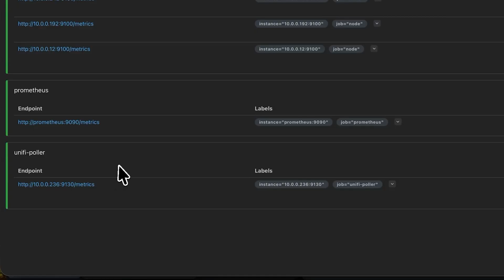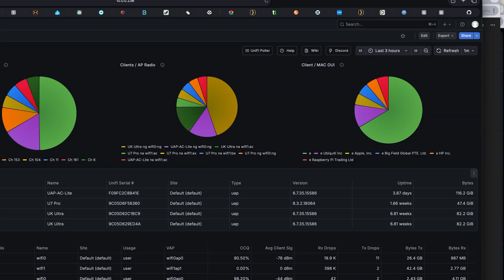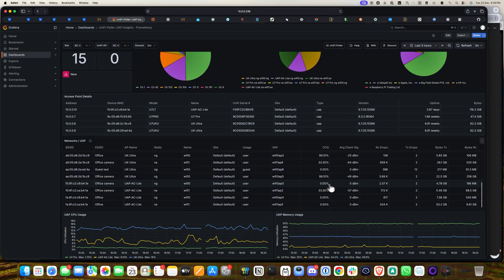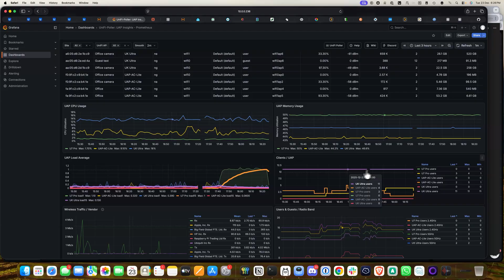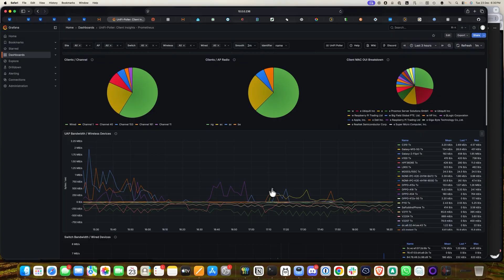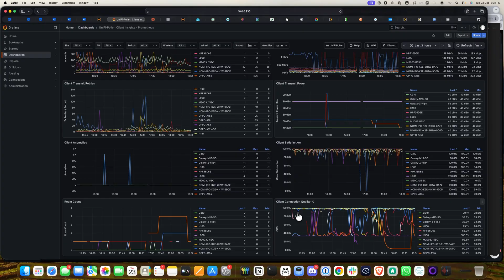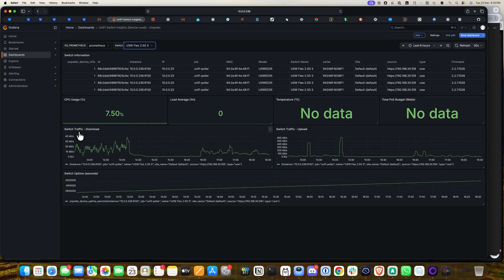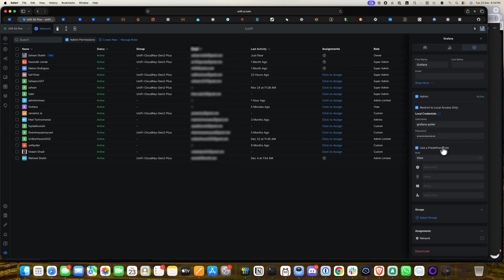How I Monitor My UniFi Network Using Grafana & Prometheus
In this video, I will show you how I monitor my entire UniFi network using Prometheus and Grafana with UniFi Poller running fully inside Docker on a Proxmox environment. This lightweight solution offers a professional-grade dashboard to track every detail of your network’s health and performance.

You will learn how to visualize critical network data, including real-time user counts, channel utilization, and specific radio standards like Wi-Fi 7. We also cover hardware-level monitoring for CPU and memory usage on devices like the U7 Pro and UK Ultra, along with client-specific traffic stats and signal quality (RSSI) measured in dBm.

Timestamps -
0:00 - Introduction to UniFi Monitoring
0:21 - Proxmox Dashboard & Docker Setup
0:47 - Prometheus Health & UniFi Poller Endpoints
1:24 - UniFi AP Dashboard: Users & Channels
1:49 - Radio Standards (Wi-Fi 7, 6, AC) Overview
2:38 - Access Point List & Uptime Stats
3:10 - SSID Performance & Client Signal (dBm)
3:42 - AP Hardware Usage (CPU & Memory)
4:56 - Wireless Traffic Breakdown by Vendor
6:10 - 5GHz vs 2.4GHz Connection Quality

UniFi Poller
Grafana UniFi Dashboard
Prometheus UniFi monitoring
monitor UniFi network
Ubiquiti network stats
UniFi Poller Proxmox
Docker UniFi Poller
UniFi AP CPU usage
Wi-Fi 7 monitoring
U7 Pro performance
signal strength dBm
homelab networking
UniFi client traffic stats
Prometheus Grafana tutorial
Ubiquiti dashboard setup
UniFi network health
UK Ultra stats
UAP AC Lite monitoring
TechTalkAndTechUnboxed